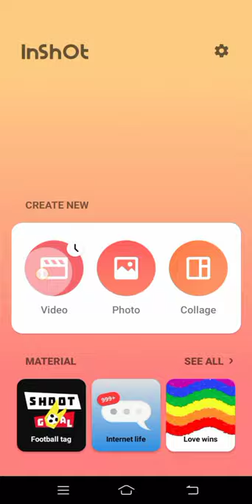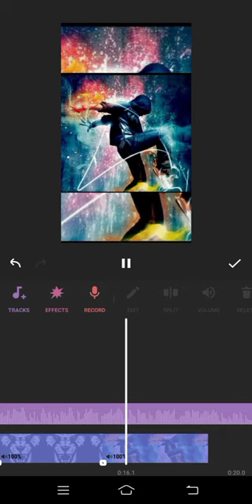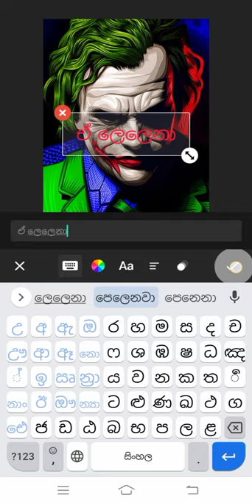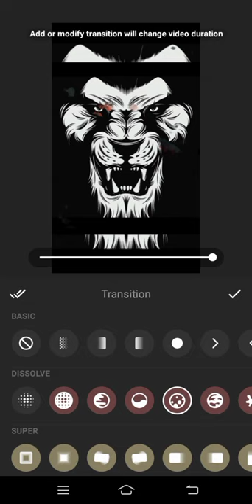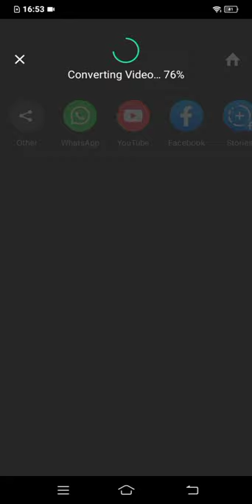how to make a lyrics video with Didula Mihisara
👋👋👋🏻 see you with next video 👋🏻👋👋🏻

Didula Mihisara YouTube

Didula Mihisara Facebook page Didula Mihisara Gamer

Bye-bye